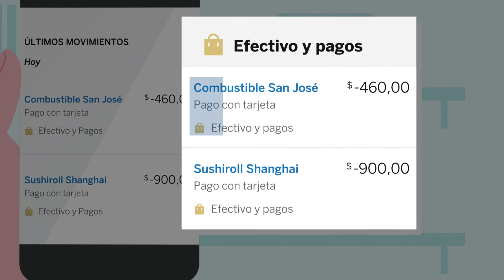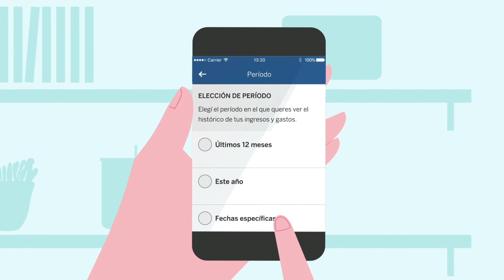Mi Día a Día | BBVA ¿Como hago?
Tené tus finanzas siempre bajo control con Mi día a día de BBVA. Una herramienta super completa, intuitiva y fácil de usar. Ideal para ver tus ingresos y gastos ordenados por categorías y subcategorías  para tener noción a que destinas tu dinero. ¿Lo mejor? Todo desde la app de BBVA.